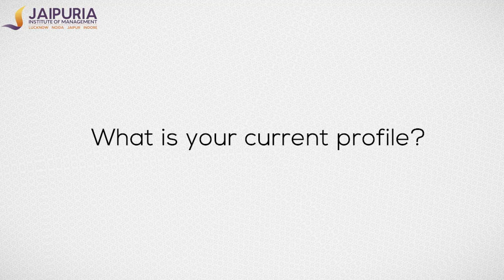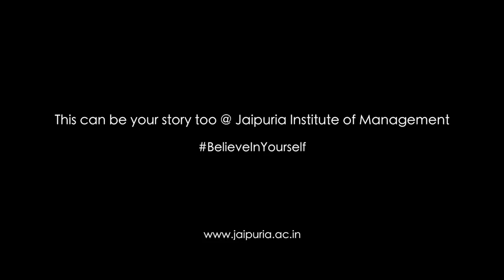Acing Her Professional Life with Confidence - Shilpa Malik, Alumnus, Jaipuria , Noida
Shilpa Malik, Alumnus of Jaipuria batch 2015-17 is currently positioned as Product Manager at Orient Electric, one of India's leading consumer electrical brands. The confident Jaipurian shares insights about her journey at Jaipuria and how the institute helped shape her future. Her fond memories at Jaipuria, bring a smile to her face. Watch her as she shares her mantras for success and how to make it big in the corporate world.